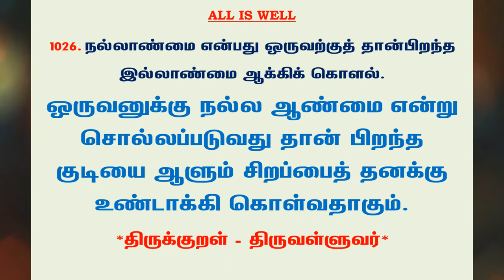#1139 | தினம் ஒரு திருக்குறள் - குறள் 1026 | Kural 1026 - Daily One Thirukkural